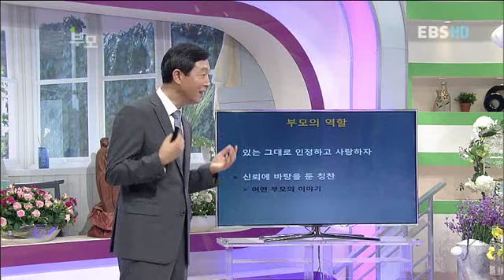부모 - Parents_신영철 교수의 일거수일투족 감시 엄마_#005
EBS, 부모, Parents, 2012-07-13, 신영철 교수의 '일거수일투족 감시 엄마, 철학자 엄마'

'좋은 부모'란 무엇일까? 아이들이 행복하기 위해서 부모가 어떤 노력을 해야 하는지, 부모의 욕심을 강요하지 않고 아이의 잠재력을 최대한 끌어내는 비책은 무엇인 지 함께 알아봅니다.